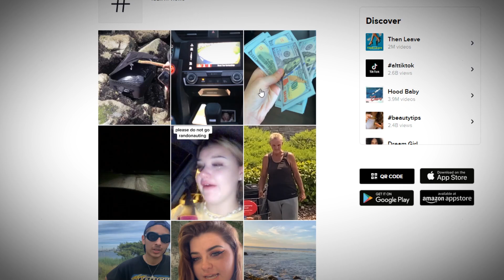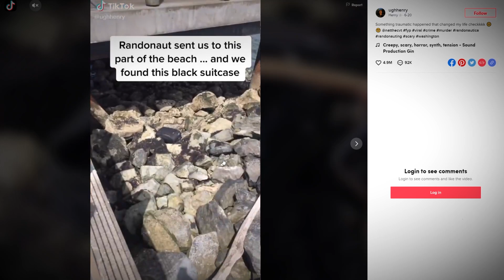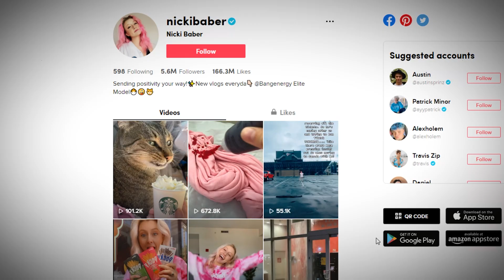Randonautica Hype Explained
Randonautica Hype explained in four minutes and twenty-three seconds, enjoy, stop sending me this topic.